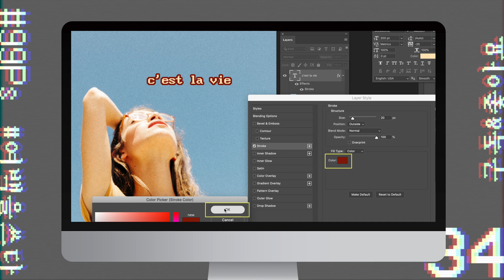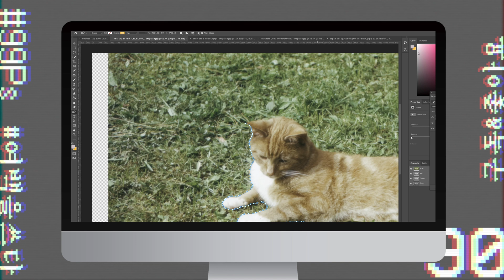(SUB) 99초 포토샵 #3 l 썸네일에 유용한 이미지 테두리 따기 (글자테두리, 퀵셀렉션툴, 펜툴 등)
파트너스 활동으로 "여백을 쓰다"의 콘텐츠를 후원하실 수 있어요.

안녕하세요. 오늘은 3번째 시간으로,
이미지 테두리 따기를 배워볼게요.

이 스킬을 통해서 이미지를 돋보이게 할 수 있고,
특히 썸네일에 유용하게 사용할 수 있어요.

BGM information

1. Dezaulait - Aandeman

2. l33 - Summer Night